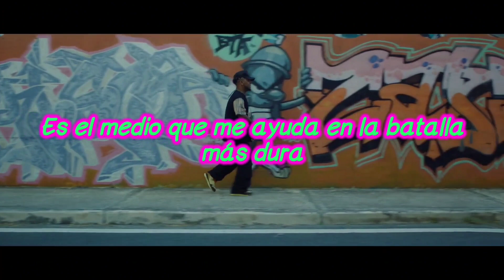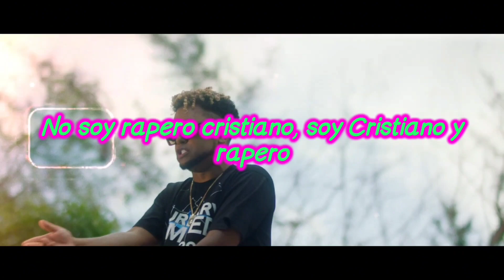Redimi2 - Raperimetro | LETRA - Lyrics Video (Vídeo Con Letra)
Redimi2 Raperimetro VIDEO CON LETRA